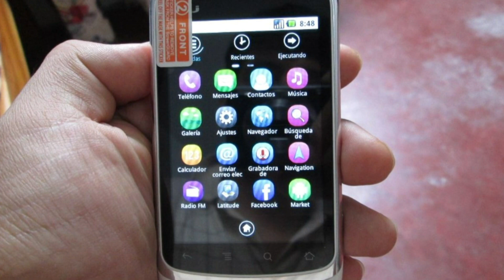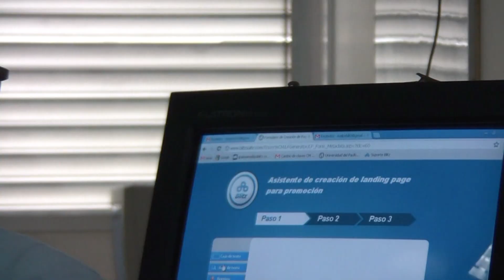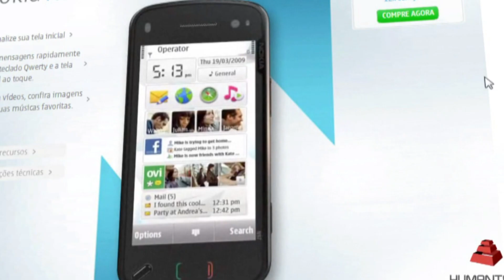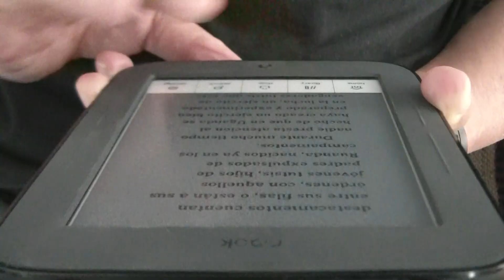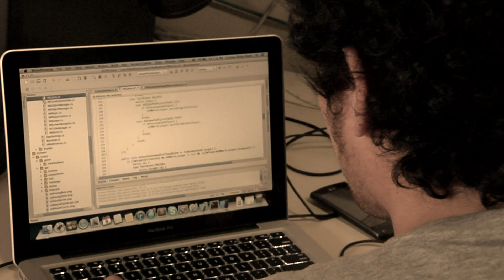Umbrales - El consumidor de tecnología 2/4